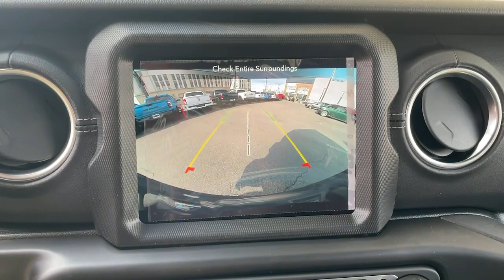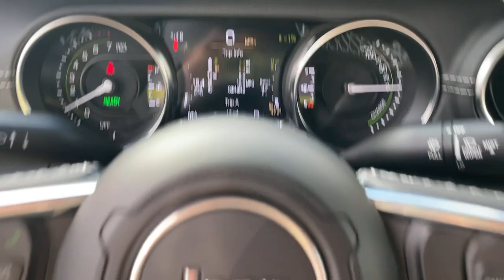2023 Jeep Wrangler Los Angeles, Beverly Hills, Santa Monica, Van Nuys, Culver City, LA A354519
High Velocity Clearcoat New 2023 Jeep Wrangler Sahara 4xe available in Los Angeles, California at Los Angeles CDJR. Servicinng the Beverly Hills, Santa Monica, Van Nuys, Culver City, CA area.